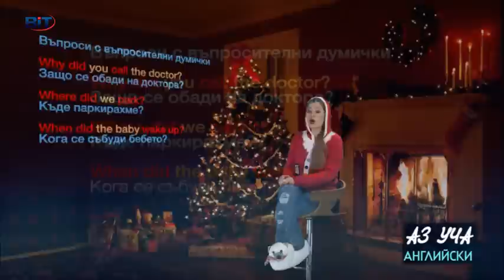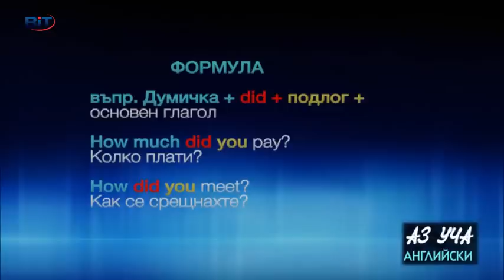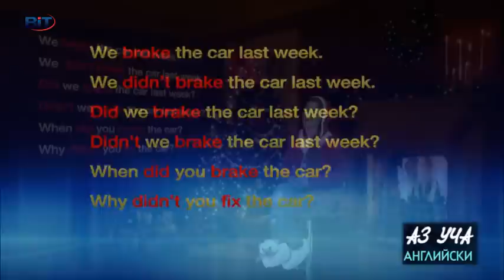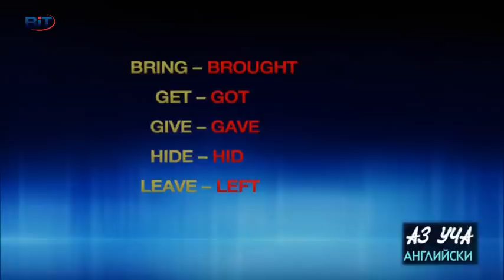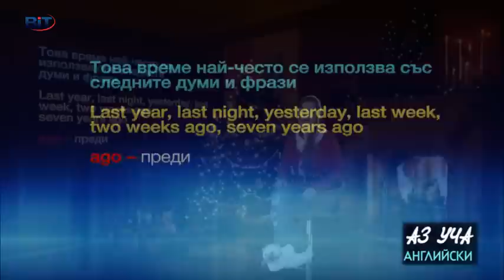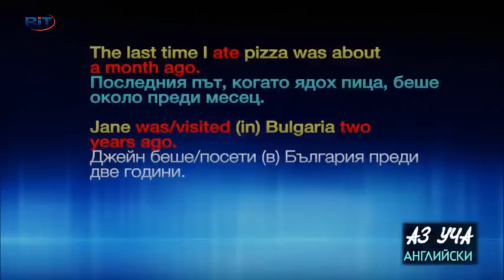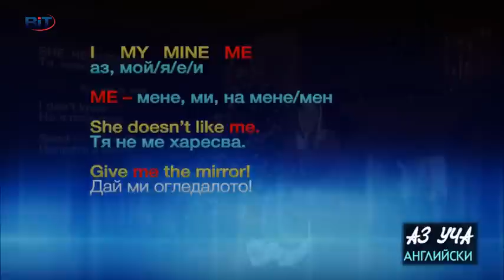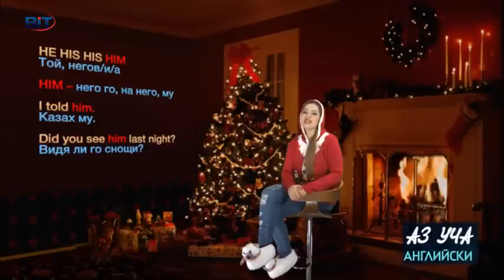Past Simple, Минало просто време, Въпроси (Част III) - Английски с Николая, Епизод 55, Сезон 1 / 7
Ще научим как се съставят всякакви изречения в минало просто. И как основния глагол се променя, когато е в положително и когато е във всички други видове изречения!